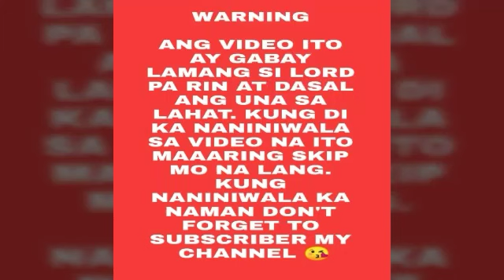MGA SENYALES NA MAG KAKAPERA KA AT SUSWERTIHIN SA BUHAY - Apple Paguio7